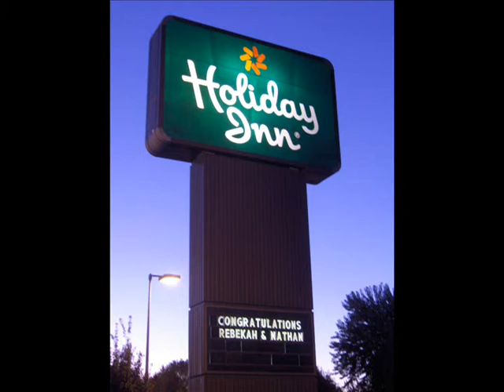Nathan & Rebekah's Wedding Reception - 1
this is part 1 of Nathan and Rebekah's wedding reception.